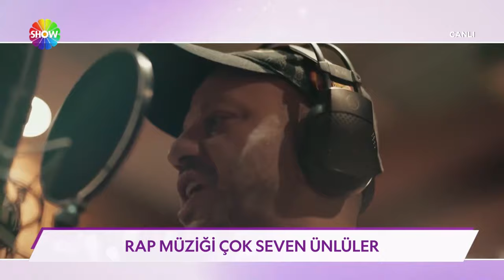Eğlenmek için gittiği mekanda sahneye çıkıp rap yaptı!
Müjde Uzman'ın rap sevdası dillere dolandı!